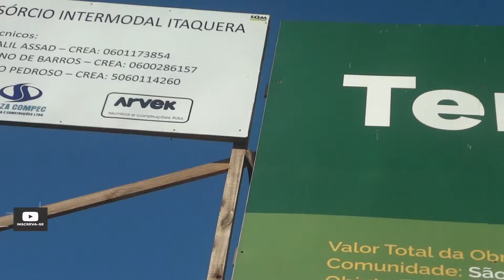ATUALIZAÇÃO DAS OBRAS DO TERMINA SATÉLITE ITAQUERA II - 22/07/2024.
ATUALIZAÇÃO DAS OBRAS DO TERMINA SATÉLITE ITAQUERA 2
Terminal de Ônibus Itaquera, a obra que deveria ser entregue inicialmente como um terminal rodoviário para a Copa de 2014,
O novo equipamento também irá contribuir para a modernização e melhor eficiência do sistema de transporte atual. Com prazo de execução previsto de 30 meses, o terminal terá um investimento total de R$ 252,3 milhões, sendo R$ 176,9 milhões de recursos da Prefeitura de São Paulo e R$ 75,4 milhões financiados pelo Governo Federal.
O novo terminal terá 36 mil metros quadrados de área construída e será implantado em área vizinha ao atual terminal, ampliando sua capacidade para receber novas linhas de ônibus para atender à crescente demanda da região. Com o objetivo de promover a mobilidade multimodal, ele vai facilitar a integração e transferências para as linhas de alta demanda do Metrô (Linha 3 - Vermelha – Corinthians/Itaquera) e da CPTM (Linha 11 – Coral).
A estrutura terá três pavimentos (térreo, pavimento intermediário e mezanino) além de dois níveis de subsolo para estacionamento, contendo 463 vagas para automóveis e 98 vagas para motos.
Serão implantadas novas plataformas para embarque e desembarque dos ônibus, salas operacionais, sala de vigilância, salas multiuso, serviços de informação, guichês de bilheterias, escadas rolantes, rampas, elevadores panorâmicos, sanitários públicos, fraldário, refeitório, vestiários, quiosques para uso comercial, acessibilidade, paisagismo, além de adequações viárias com novas alças de acesso ao terminal.
Também está prevista a conclusão de uma passarela de interligação do novo terminal com o existente, o Metrô, a CPTM e o Poupatempo, com a finalidade de facilitar o acesso dos passageiros.
A iniciativa vai proporcionar um espaço mais amplo, confortável e funcional, contribuindo para uma espera mais ágil, além de comodidades e novos serviços para a população.
Processo de Construção Virtual
Em iniciativa inédita no Município, o consórcio contratado deverá desenvolver um modelo digital de construção do novo terminal em 4D através da metodologia BIM – Building Information Modeling ou Modelagem da Informação da Construção.
A adoção do BIM possibilita a compatibilização e consolidação de diferentes disciplinas da engenharia, prevenindo a necessidade de retrabalho. O modelo digital vai permitir a emissão de relatórios de interferências; o planejamento da obra em 4D, simulando a sua construção ao longo do tempo, a fim de reduzir os riscos do não cumprimento de prazos contratuais para execução das obras; e a extração de quantitativos de serviços, conforme orçamento referencial e seus critérios de medição, para alimentar o processo de acompanhamento, fiscalização e medição da obra.
As obras do novo Terminal Itaquera foram iniciadas em outubro de 2014, paralisadas em dezembro de 2018 e rescindidas contratualmente em fevereiro de 2020, após o Tribunal de Contas da União recomendar a interrupção do envio de recursos do Governo Federal, o que inviabilizou sua continuidade.
Em 2021, a Prefeitura, por meio da SPObras, atuou em ações para resolver o processo junto à União, o que possibilitou a liberação de recursos federais para financiamento das obras remanescentes.